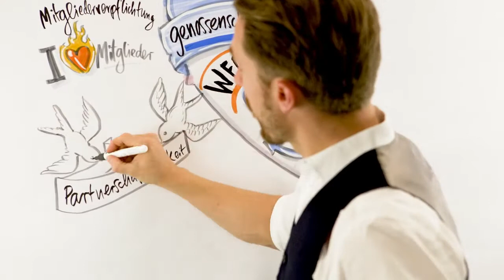Genossenschaftliche Beratung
Die genossenschaftliche Beratung der Volksbanken Raiffeisenbanken!